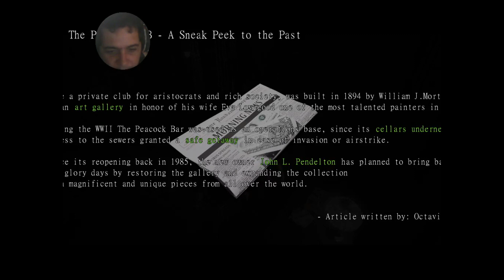APRENDA CAPCOM COMO FAZER UM RESIDENT DECENTE conheça Echoes of Living parte 1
RESOLVI DIVIDIR EM PARTES PQ FICOU MUITO GAMEPLAY E VIDEOS MUITO GIGANTES ATÉ EU CONCLUIR A DEMO DO JOGO HAHHAAAHA

Hoje é dia Vamos assistir essa Vidiola Aqui no canal, nao se esqueça de comentar pra me ajudar a crescer o canal

jogos desconhecidos que voce deveria conhecer